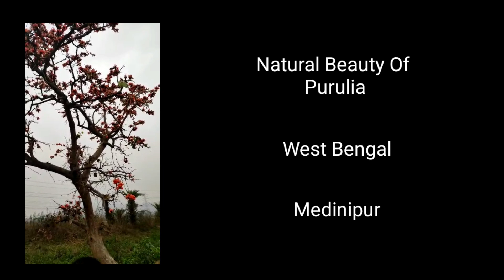Purulia Palash Blossom l Gar Panchkot l Khairabera Dam l Bamni Falls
Purulia Palash Blossom l Khairabera Dam l Bamni Falls l Upper and Lower Dam